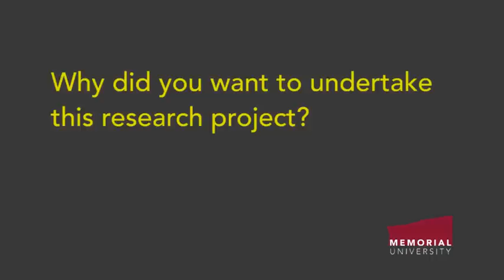Dr. Jason Caslor and Dr. Yuanzhu Chen | Research Report 2014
Being a musician on an island in the middle of the North Atlantic has its advantages; the landscape can be an inspiration, but also a challenge. Memorial University's Dr. Jason Caslor, a conductor and assistant professor in the School of Music, wanted his students to receive the benefit of workshops and clinics with world class conductors and composers, but flying folks in is not always feasible and, because music rehearsals are all about sound quality, neither are current videoconferencing technologies.

Dr. Caslor teamed up with Richard Blenkinsopp, music technologist with the School of Music, and Dr. Yuanzhu Chen, an associate professor in the Department of Computer Science, to develop Connect!, a user-friendly iPad application that provides a pristine audio exchange, allowing ensembles to work with artists from around the world via the internet. All that is required is that each party have a high-speed internet connection and an iPad.